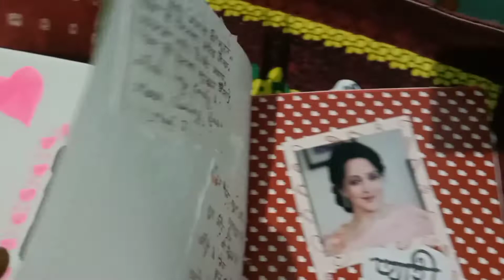Wedding Papad File/ Wedding Scrapbook. Scrapbook Of Love And Function Of Love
Hello Everyone here's my creation have a look.

If you love my content and want to support me then please go through my other videos here are other videos lists.

Want to support me then:-
Comment on the video (Let Me Know Which Part You Love The Most 😘)
Rate My Google Page- Art And Craft By Anshika Jain.

Dance with Anshika Jain and Anshika Reacts.